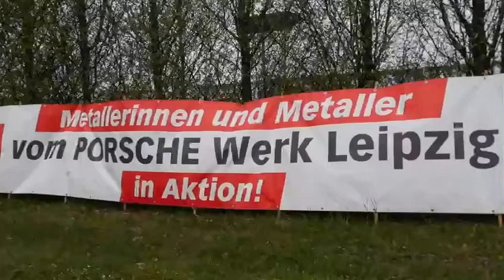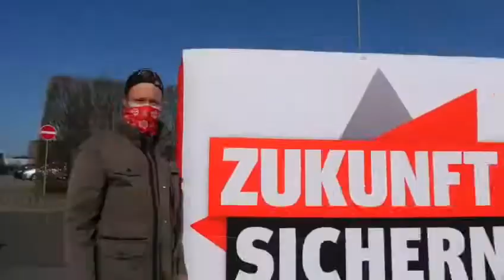ganztägiger Warnstreik Porsche Werk Leipzig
Kurzvideo der Vertrauensleute vom ganztägigen Warnstreik im Porsche Werk Leipzig am 22. April 2021